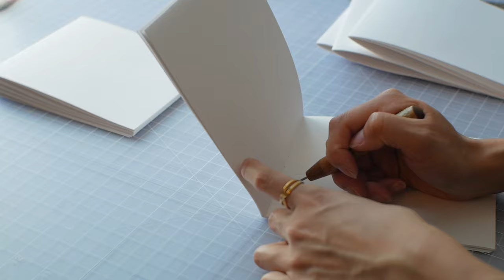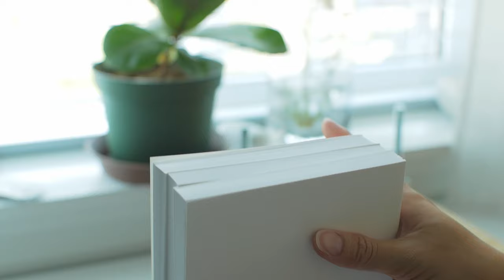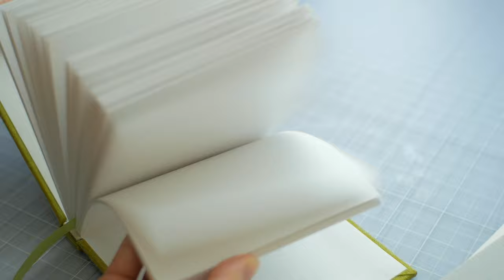Make a sketchbook with me ✦ cozy satisfying bookbinding process, no music, asmr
May you find some stillness today.

Let me know if you like silent videos like this! I didn't plan for this to have no music so if you want to see more, I'll work on recording better sound.